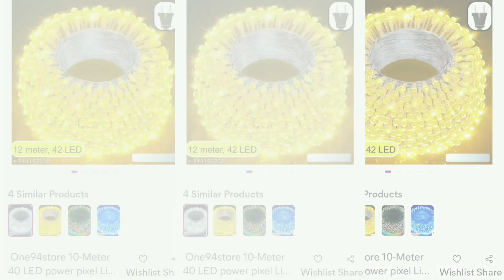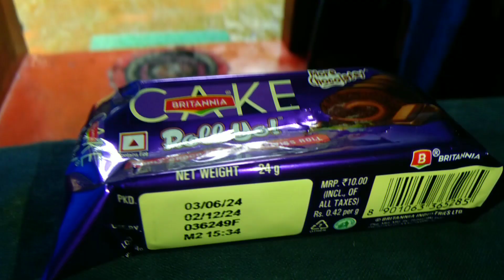Daily Vlog Update / ಮೂರು ತಿಂಗಳ ಕಹಾನಿ